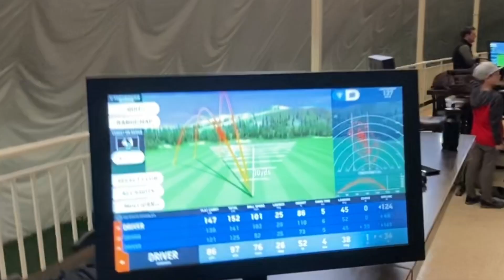Eric lesson who’s the best?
Eric’s lesson and testimonial. He’s taken lessons from well known instructors.
Original song Mikes Magic written composed and performed by Michael Broderick.
MJB music publishing company
I hope you enjoy the video.
Or check out MJB Golf on Vimeo On Demand